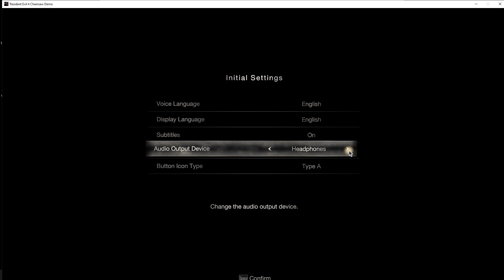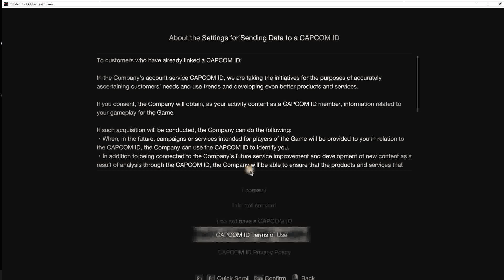RESIDENT EVIL 4| DEMO- Chainsawman!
Leon S. Kennedy kills the local townsfolk trying to live peacefully.

I AM THE SCOUT HERE!